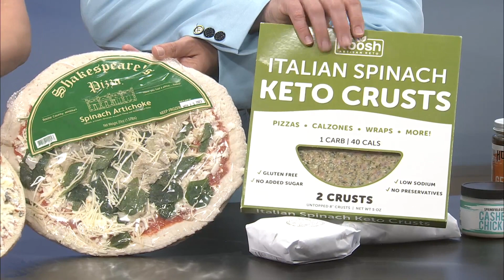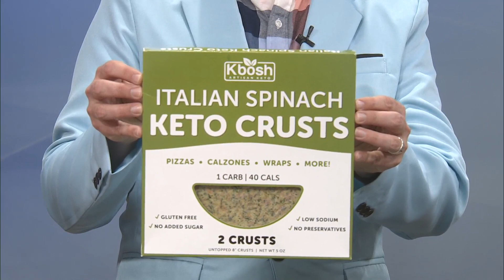Shop local products at Price Cutter